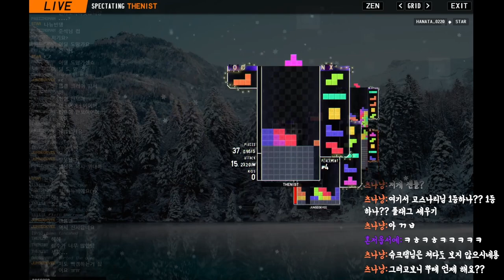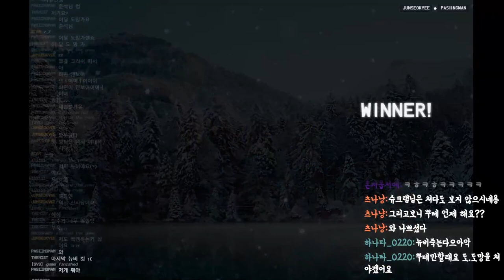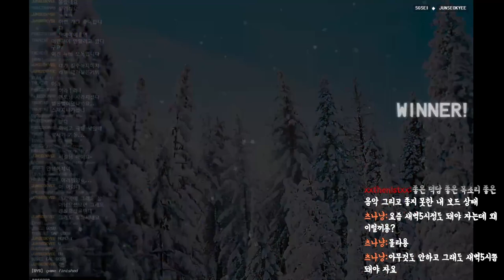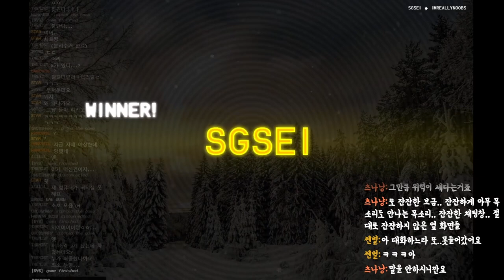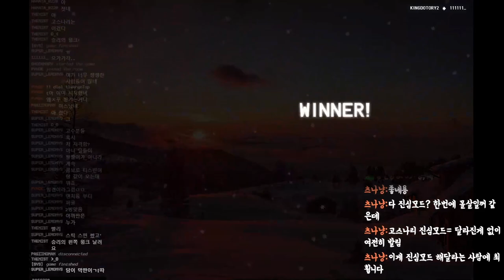[테트리오] 지금 이 스트리머에게 필요한건 "연습" 실전같은 "연습" 맞으면서 배우는 "연습"